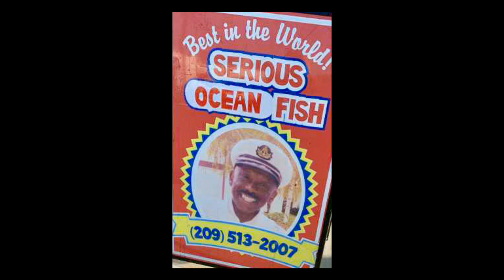Serious Ocean Fish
Locke High picnic and concert. Locke High School July 13,2019 11am to 7Pm  Purchase tickets online